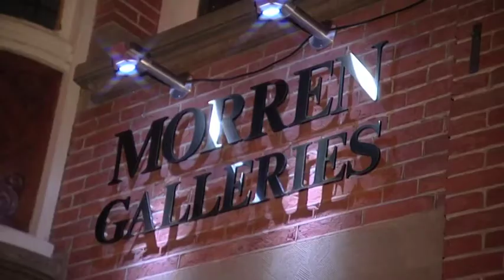Morren Galleries Nieuwjaars Receptie en Opening tentoonstelling "Stille Kracht"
Voor alle kunstenaars en relaties van zowel Morren Galleries als De Portretwinkel
die niet aanwezig konden zijn kunt u toch een beetje proeven hoe de sfeer was  zaterdag 7 januari 2012.

Stille Kracht

Walter Elst | Annemiek Groenhout | Victor Muller | Evert den Hartog
met een openingswoord van Jan Peter Balkenende